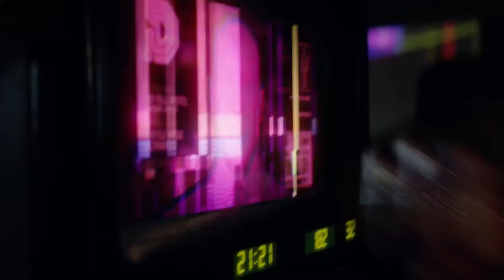Cyberpunk 2077 My First Impressions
I'm 9 hours in on my first playthrough of Cyberpunk 2077 and I just wanted to give my impressions of what I think so far, and what I've experienced. I decided not to do a live stream, however. I focus more on MMOs and Multiplayer games than Single Player, once CDPR launched the multiplayer game for Cyberpunk 2077 I'll definitely stream that.

Gamers Bay Links:
* The Gamers Bay Channel -